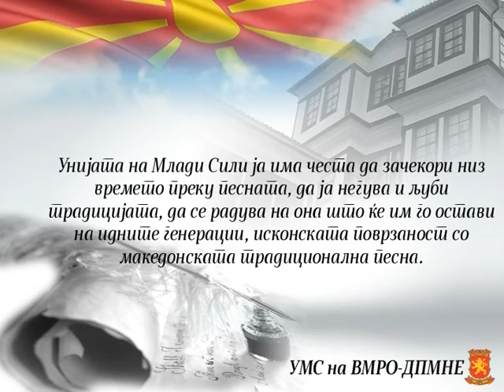Коле Неделковски - Глас од Македонија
Македонска поезија...